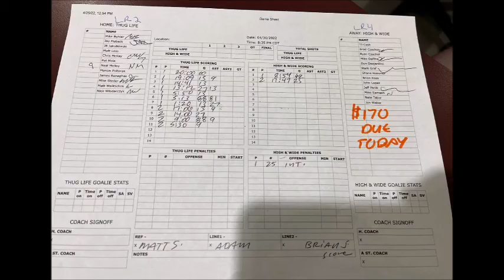High and Wide Redemption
This is a short recap of a rematch game. Where in the previous one I had been injured, sustained a concussion, and lost the game.  We really lit them up without taking the foot of the gas.